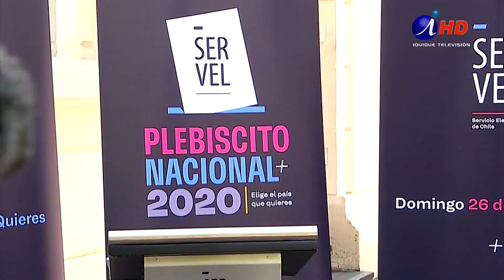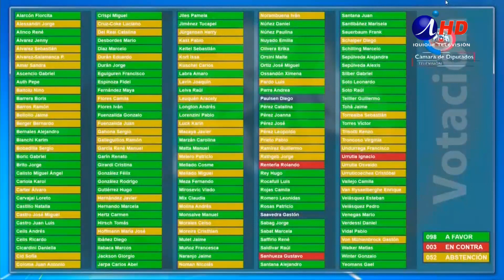Paridad de género en proceso constituyente tiene adeptos y opositores (2020.03.05) IquiqueTV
Con una votación de 28 votos a favor, seis en contra y cuatro abstenciones, el Senado aprobó la paridad de género para el proceso constituyente posterior al plebiscito del 26 de abril, iniciativa que ya había aprobado la cámara de diputados
La norma queda en condiciones de ser publicada como ley por el presidente de la república.
En el mismo senado y en la comunidad, la iniciativa plantea algunas opiniones encontradas.